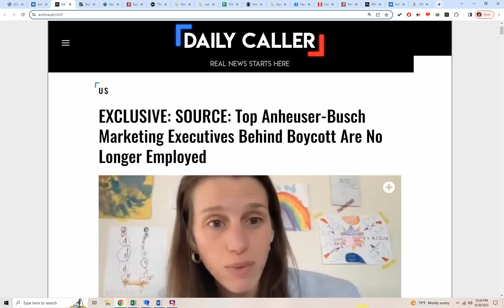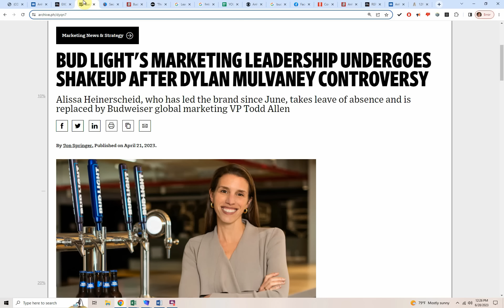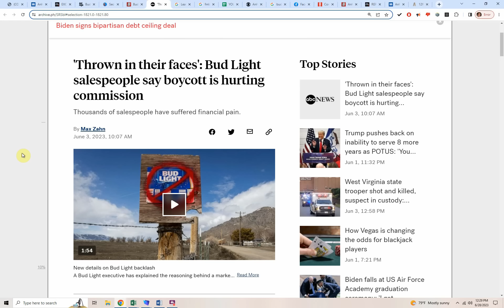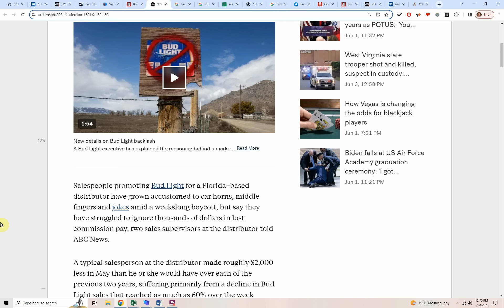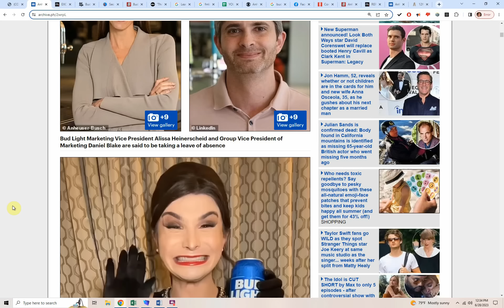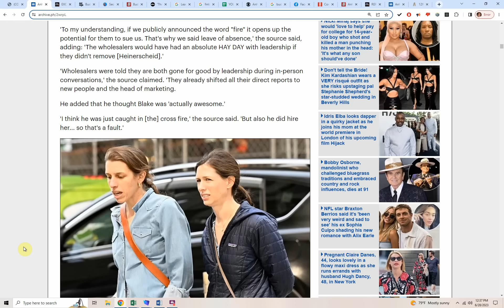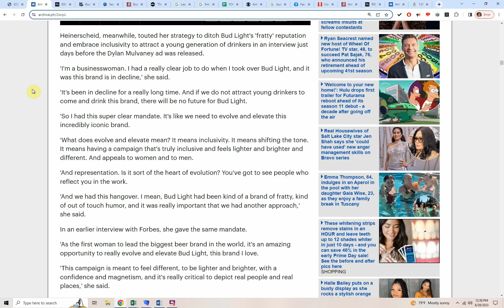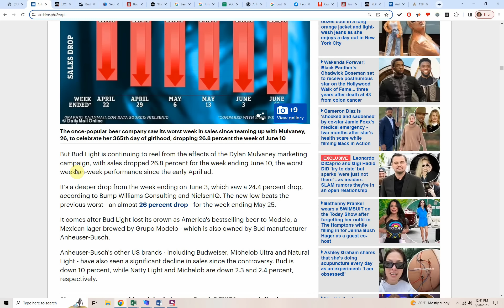BOMBSHELL! Bud Light NOW claims they DID NOT FIRE disgraced execs!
Bud Light executives have DENIED reports the company fired two top marketing executives who were found responsible for Bud Light's disastrous Dylan Mulvaney campaign.  Independent distributors for Bud Light were told they WOULD NOT allow these two executives to return.